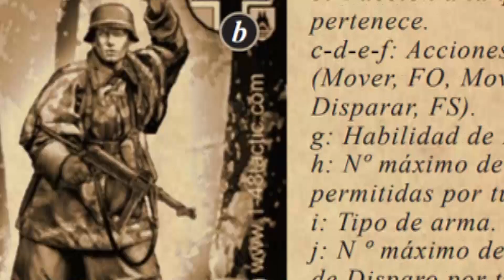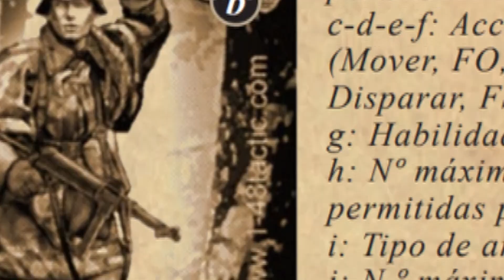1-48 Tactic: Partida Introductoria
Os presentamos en el canal 1-48 TACTIC, el juego de escaramuzas de la WWII.
Las miniaturas representan a personajes reales que tomaron parte en el conflicto y el sistema de juego es muy rápido, a la vez que muy táctico, basado en el uso de tokens de acción, permitiendo también reaccionar en el turno contrario con algunas acciones.
Esperemos que os guste y cuidaos mucho tod@s!

Si quieres formación, asesoría o ayuda con el marketing online de tu empresa tuespejo.es tienen la solución a tus problemas digitales.